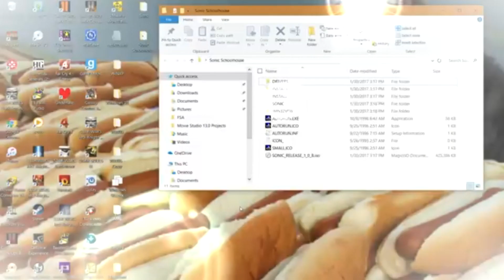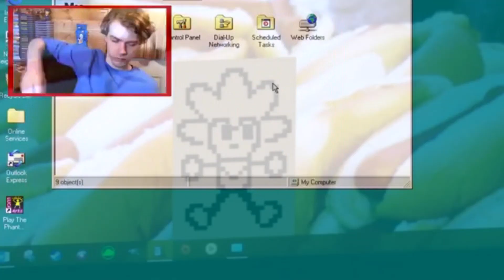Patter The knetter Installing an ilegal Turd In the web YTP Of Petter Knetter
One of my favorite youtuber Tries Sonics school High but he was able to try something new in his junk
what do you mean by junk? well is turd, and is gross